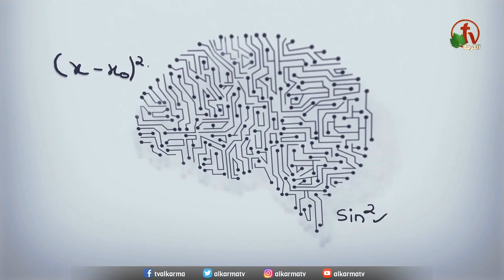جهنم - محاولة للفهم (26) - Alkarma tv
برنامج مسجل من أنتاج قناة الكرمة
إعداد وتقديم: الأخ سامي غبريال

The Hell - An Attempt to Understand  (26) - Alkarma TV
A recorded program produced by Alkarma TV Channel
Prepared and presented by: Brother Samy Ghabriel